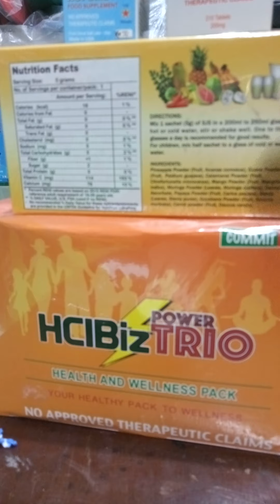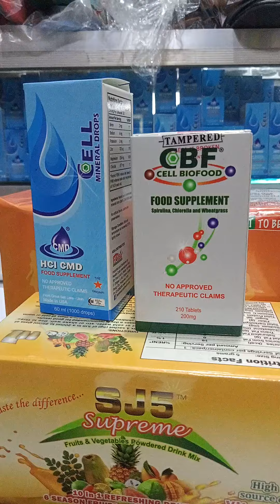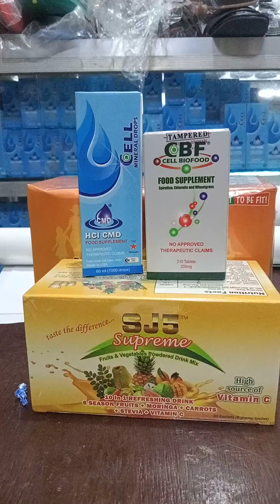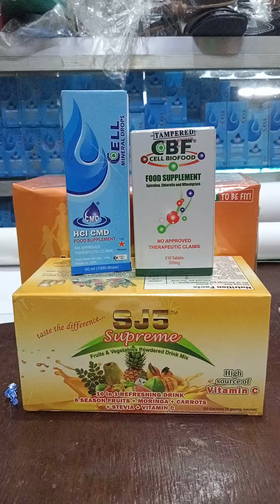Hci Biz SA Kalusugan at kabuhayan at CMD Stockist Center STa Rosa Public Market Sta Rosa N.E.